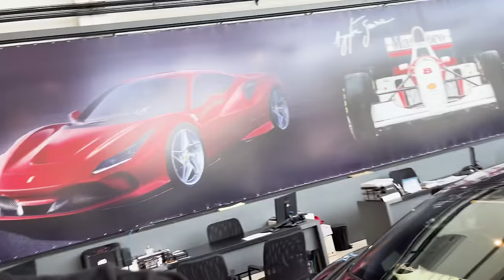ESTOU REALIZANDO UM SONHO DE COMPRAR MEU CARRO NOVO NESSA LOJA! 🙏🏻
NO VÍDEO DE HOJE, VOU MOSTRAR PARA VOCÊS O DIA QUE FUI NA LOJA DA BOCA MAFRA PREMIUM E ESCOLHI O MEU NOVO CARRO ESPORTIVO! REALIZANDO UM SONHO DE COMPRAR NESSA LOJA QUE TEM OS MAIORES CARROS ESPORTIVOS DO BRASIL!

I N S T A  da Boca Mafra: @bocamafrapremium

🚀 MEUS PROJETOS SÃO:
Honda s2000